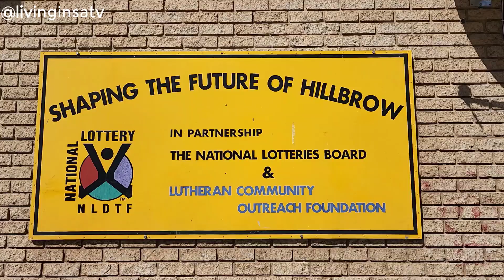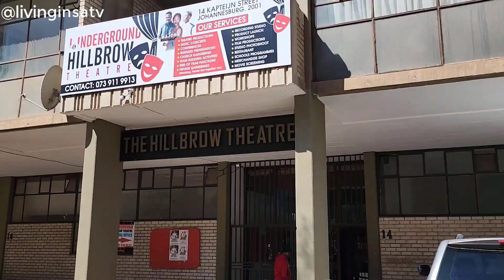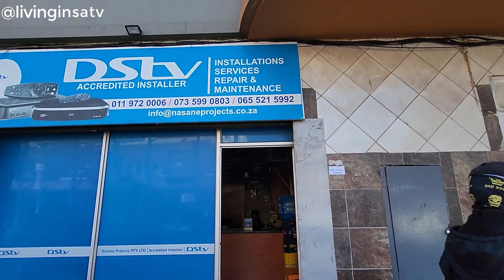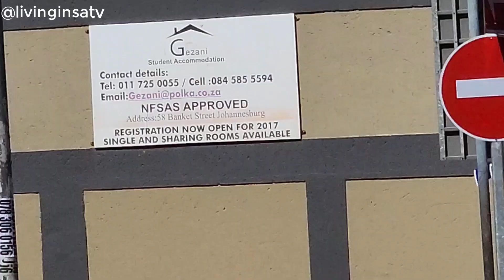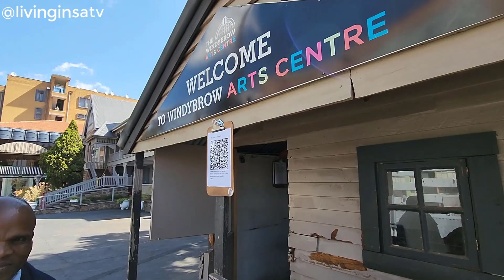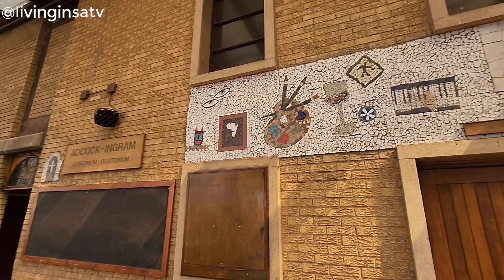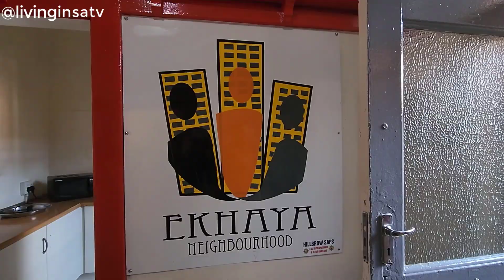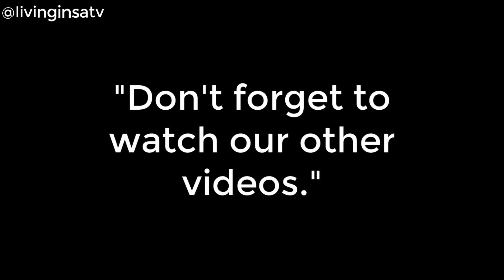🇿🇦Hillbrow Exploration - The Misunderstood Neighborhood✔️